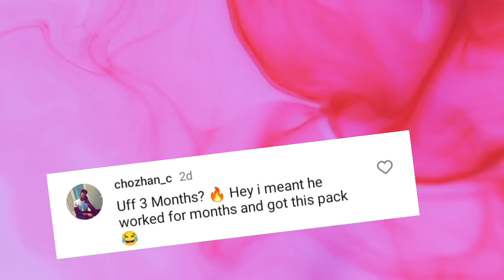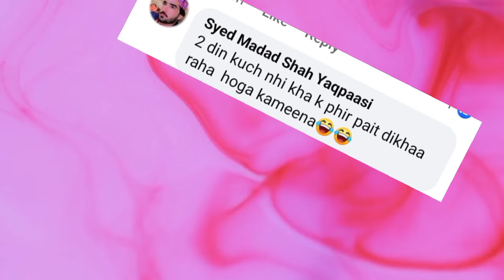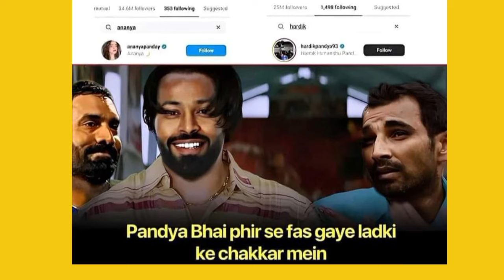PAK BOLD STATEMENT RIZWAN BETTER THAN DHONI😳😂|BABAR AZAM FITNESS KA BADSHA|MEMES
in this video we have discussed about recent statement by a Pak journalist that Mohammad Rizwan is better than ms Dhoni which got roasted in this video and babar azam current fitness viral video are also roasted and in the last hassan ali gave a big statement regarding champion trophy 2025 on whether team india travel to Pak or not are also roasted in this video
Babar Azam
Babar Azam fitness video
Babar Azam viral video
Babar Azam batting
team Pakistan
Pakistan cricket team
Pakistan cricket
Pakistan cricket highlights
champion trophy
champion trophy 2025
champion trophy 2025 Pak
team india
team india travel to Pak
indian media reaction
cricket roasting video
cricket memes
cricket funny moments
pak vs India memes
bcci
icc
burmah
hardik pandya
Rohit Sharma
Virat kohli
Surya kumar Yadav
ghutham ghambher
Mohammad Rizwan
ms Dhoni
harbhajan Singh
Hassan ali
cricket highlights
cricket shorts
live cricket match today
India live cricket match today
tanay
hasna mana h
Naseem shah
Shaheen Afridi
Shaheen Afridi news
Shadab khan
haris rauf
MLC league